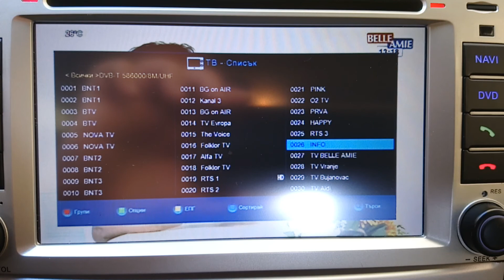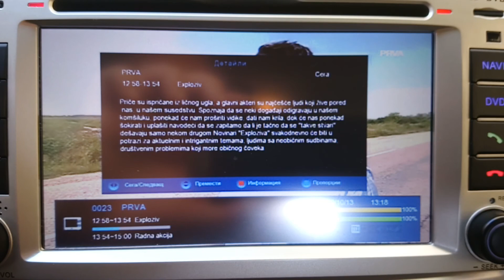Петрохан и Бесна Кобила